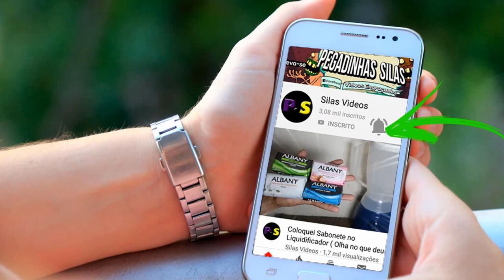PESCARIA EM SERRA DA MESA GOIÁS 2019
Fomos pescar em serra da mesa ,  foi uma pescaria bem rapida de apenas 3 dias mais foi muito divertida e com muitos peixes , foram varias qualidades de peixes
Tucunaré , caranha , tambaqui , corvina , piau .
não deu para gravar todos , mais pegamos penas para consumo preservando a natureza.